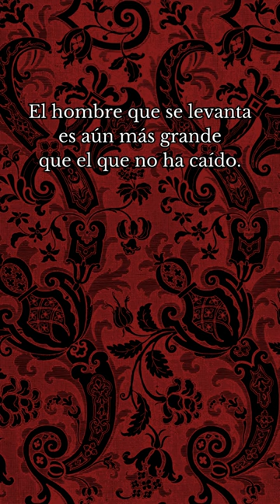Frases Célebres - Concepción Arenal